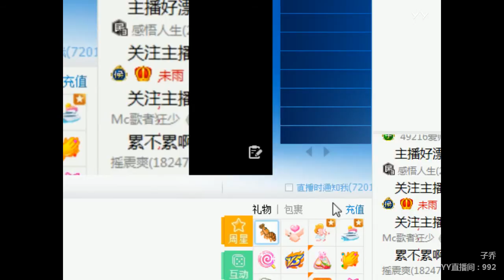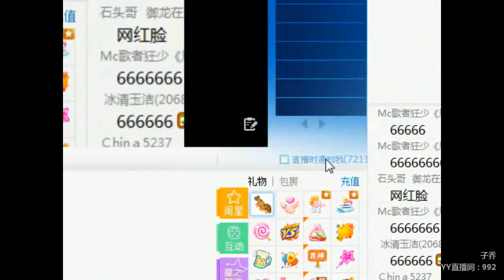YY LIVE 燃舞蹈 子乔 - 《燃舞蹈》（Artists・Sing・Music・Dance・Instrument・Talent Shows・DJ・KPOP・Remix・LIVE)